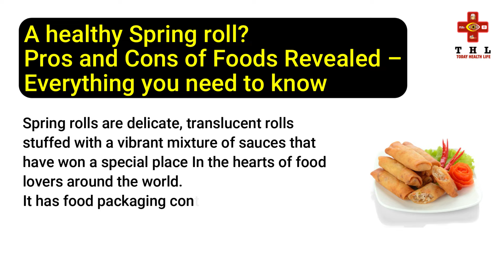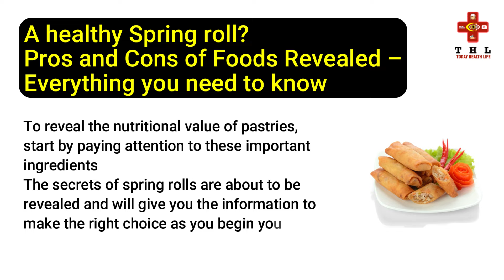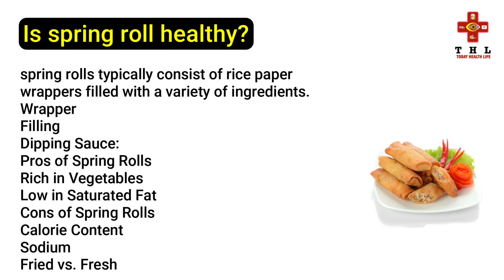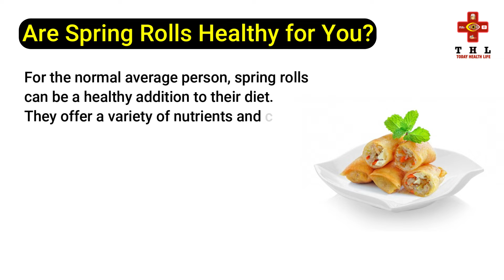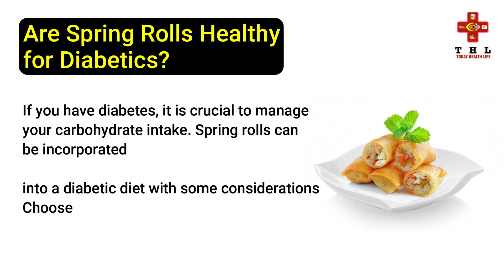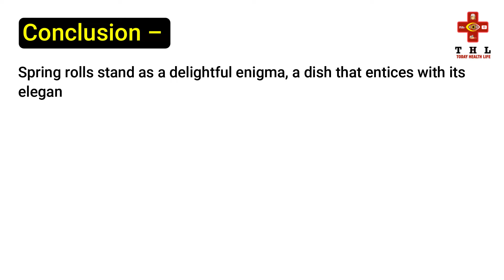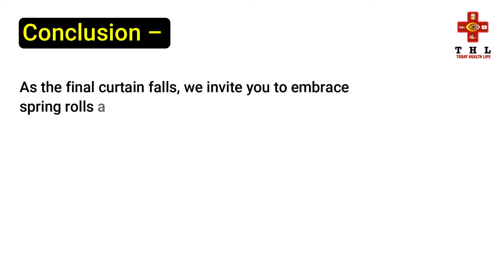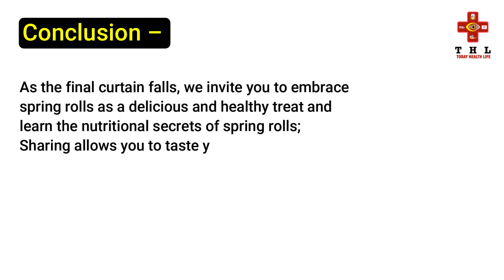Rolling into Health: Spring Rolls Pros and Cons Revealed! Dive into the Must-Knows!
Spring rolls are delicate, translucent rolls stuffed with a vibrant mixture of sauces that have won a special place In the hearts of food lovers around the world. Besides their appearance and delicious taste, spring rolls are often considered a healthy option. But as with many delicious dishes, looks can be deceiving.
It has food packaging containing many ingredients, from fresh vegetables to many protein sources. These rolls are often served with a variety of dipping sauces, each with its own flavor. The combination of these elements makes Spring Roll a mind-stirring dish with a visual appearance matched only by the combination of taste and texture.

Here are a few blog posts that I think you might find interesting:

Feel free to explore and share them with anyone you think might find them interesting or helpful.

I'm always looking to improve and grow as a blogger, so if you have any suggestions or ideas for future topics, please don't hesitate to let me know.

Thank you so much for your time and support. I genuinely appreciate it!

Best regards,